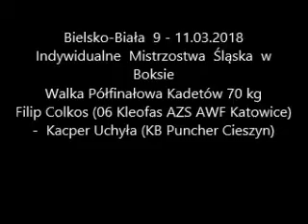Filip Colkos (06 Kleofas AZS AWF Katowice) - Kacper Uchyła (KB Puncher Cieszyn)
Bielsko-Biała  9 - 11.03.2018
Indywidualne  Mistrzostwa  Śląska  w  Boksie
Walka Półfinałowa Kadetów 70 kg